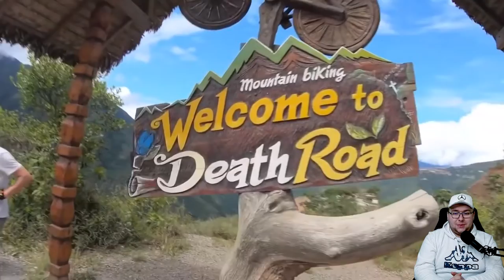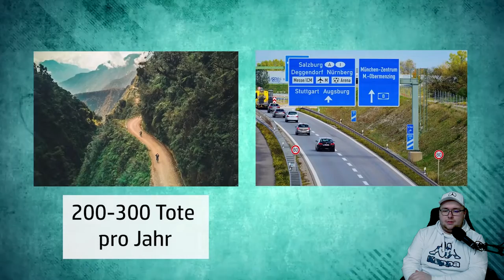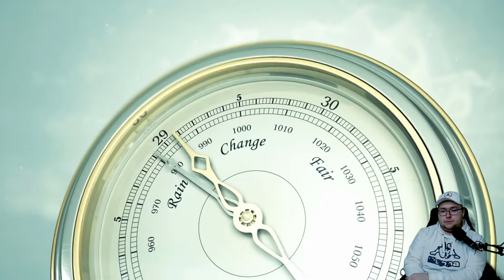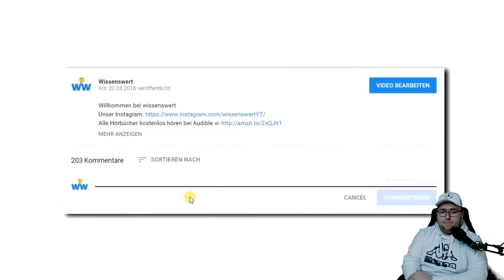100 TOTE im JAHR 😮- So heftig ist die gefährlichste Straße der Welt | iToJuReaction